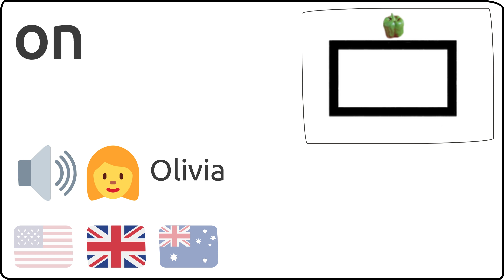Como se pronuncia on en ingles 🇺🇸 🇬🇧 🇦🇺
Como se dice on en ingles?
How to pronunce on in english?